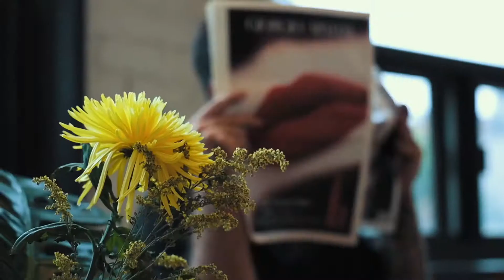TUTORIAL - COPPER HAIR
Je vous partage ma meilleure formule pour rafraîchir ou créer une couleur de feu pour mes rousses . ENJOY! 🥰